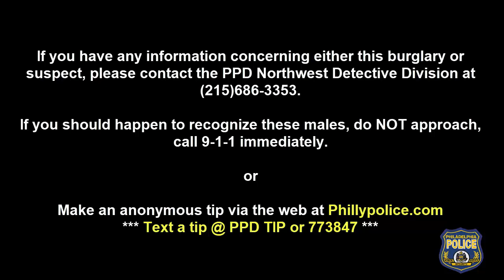Commercial Burglary 1335 W Tabor Rd DC 20 35 060180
On July 26, 2020 at approximately 2:30 am, an unknown male gained entry to RXD Pharmacy located at 1335 West Tabor Road by forced entry through the side door of the pharmacy. Once inside the offender took multiple bottles of narcotics and $150.

Suspect Description: Hispanic or white male, early 20 years-of-age, thin build , curly hair, wearing a red shirt and black shorts.

Northwest Detective Division:
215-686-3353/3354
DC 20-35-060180